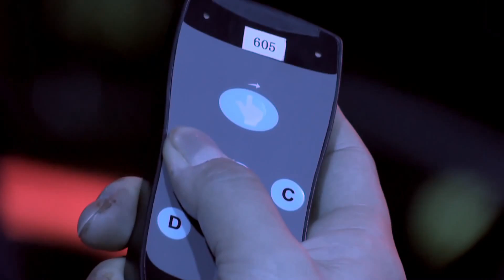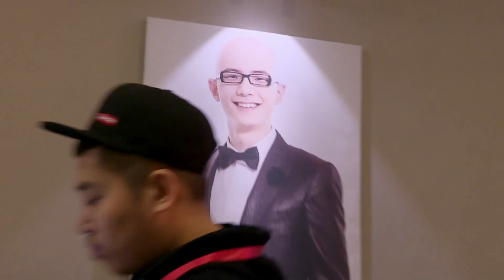FULL《中国之星S1》EP07:平安空降踢馆 许志安大秀舞技嗨翻全场 袁娅维《月牙泉》令现场如痴如醉 干净版|【灿星官方正片】超清1080P